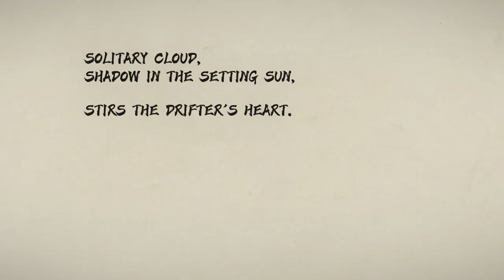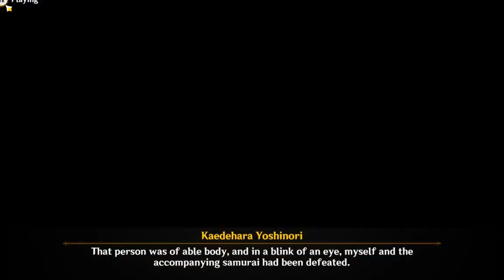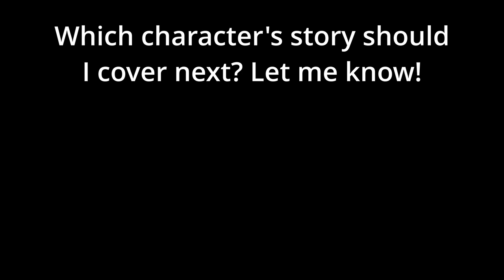Wandering Samurai Lost His Best Friend And Became The Only Person To Use Two Visions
A wandering samurai from Inazuma with a modest and gentle personality.
Beneath a youthful and carefree demeanor lies a heart that hides a great many burdens from the past.

This is the story of Kaedehara Kazuha.